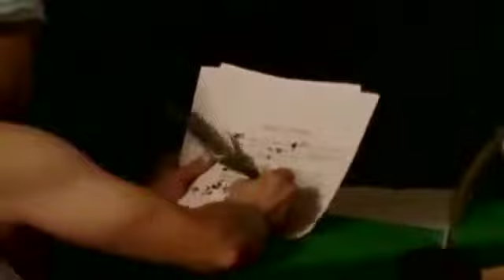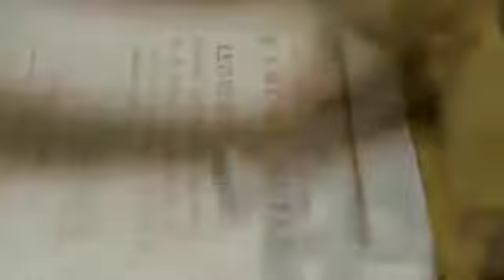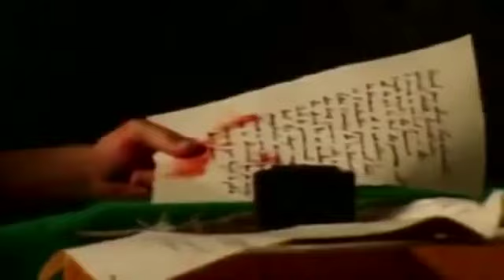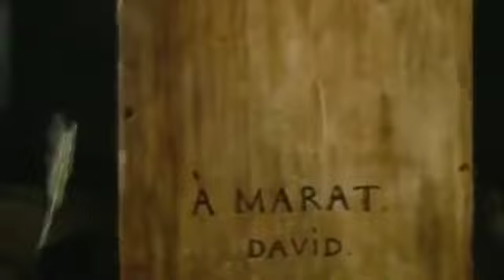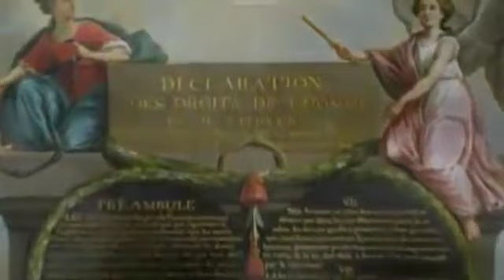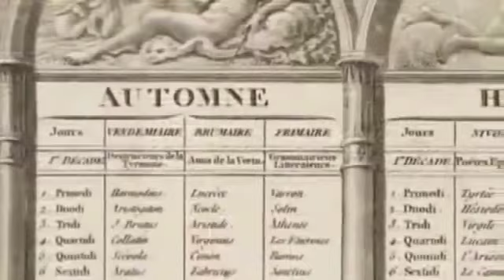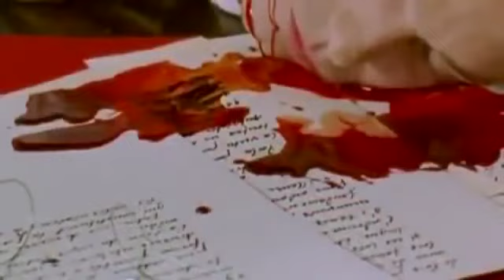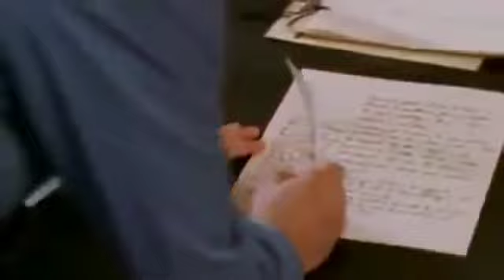Revolucion Francesa (completo)